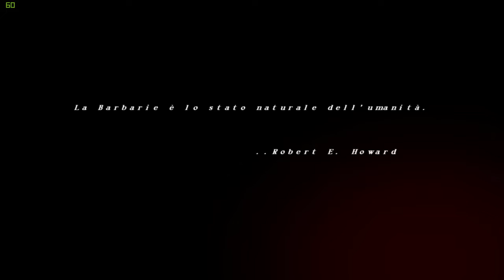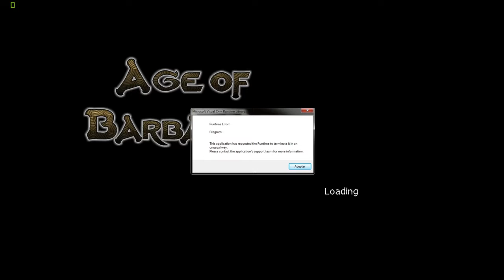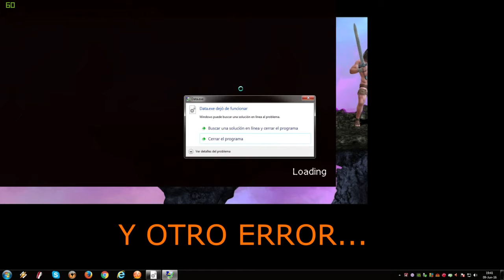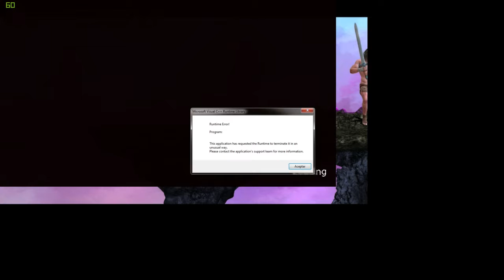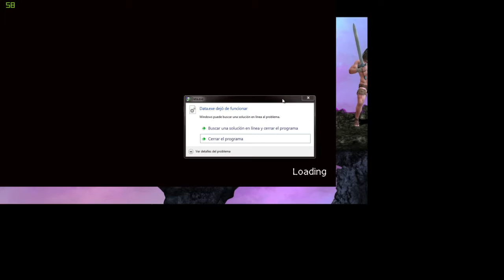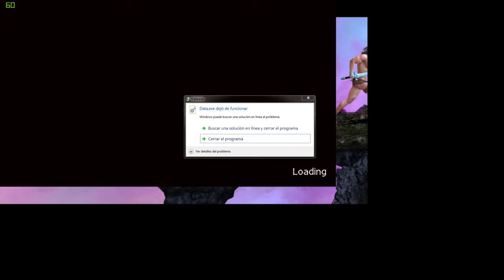AGE OF BARBARIAN EXTENDED CUT : INTRODUCCIóN + BUG - BUGS + ANALISIS PROGRAMA 2X20 EL LEGADO DEL BIT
Aquí dejamos vídeo de la intro junto con tan solo algunos de los errores que nos hemos encontrado durante el juego. Acompañado eso si del análisis del programa 2x20 para que se haga un poco más ameno.
Age of Barbarian Extended Cut es un juego de Crian soft con más de 4 años de desarrollo, plagado de bugs y errores.
No hemos podido finalizar el juego por la cantidad de estos que están muy presentes y concentrados sobre todo en la penúltima pantalla del mapa.